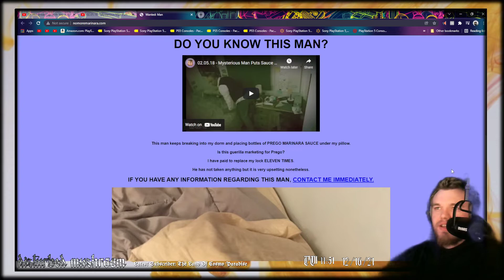Mysterious Man Puts Sauce In My Room?!?!?!?